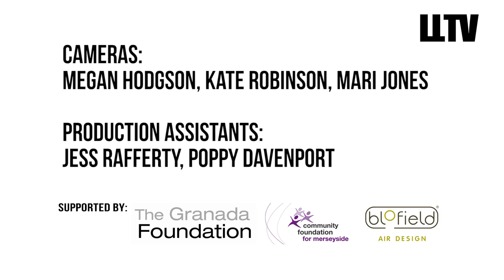Red Sofa Sessions: onTour - SouthBound Attic Band at Farm Feast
Third up in our Red Sofa Sessions at Farm Feast are Southbound Attic Band, well just Barry this time, singing their track "My Irish Home (Formby Shore)"